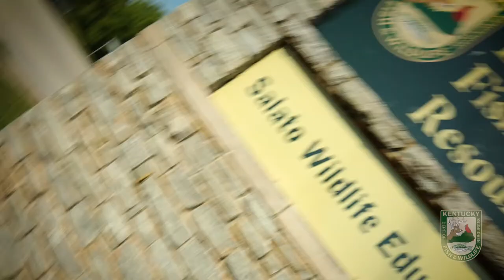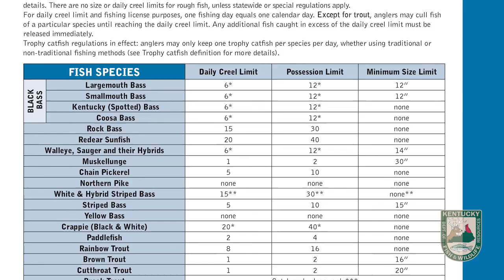Who We Are, What We Do - Fisheries Division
At the Kentucky Department of Fish and Wildlife Resources, we aim to conserve, protect, and enhance  Kentucky’s fish and wildlife resources and provide outstanding opportunities for hunting, fishing, trapping, boating, shooting sports, wildlife viewing, and related activities.

This is an overview of what the fisheries division does to provide fishing opportunities for sportsmen and women in Kentucky.

For more information about what the fisheries division does then